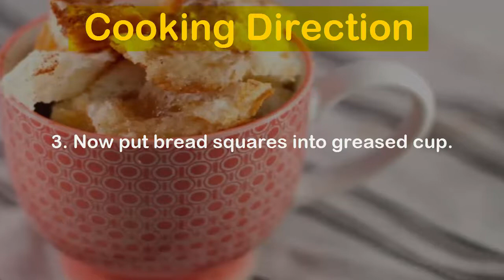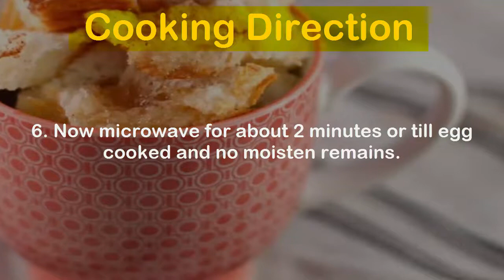French Toast in a Cup Recipe | How to Make French Toast in a Cup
French toast is hearty breakfast of children and adult both. This microwave recipe is for everyone even who are on diet can be enjoy this no oil microwave French toast that prepares just in 2 minutes.

Egg 1
Milk 2 oz or 4 tbsp
Cinnamon ¼ tsp
Butter for greasing cup
Vanilla extract a drop

1. Cut up bread slices in tiny squares.

2. Add a tsp of butter in cup and grease your cup with it.

3. Now put bread squares into greased cup.

4. In a bowl add beaten egg, milk, cinnamon, vanilla extract mix together all.

5. Pour over this mixture on the bread cup and rest for a while till bread absorb mixture well.

6. Now microwave for about 2 minutes or till egg cooked and no moisten remains.

7. Pour some honey or syrup and enjoy.